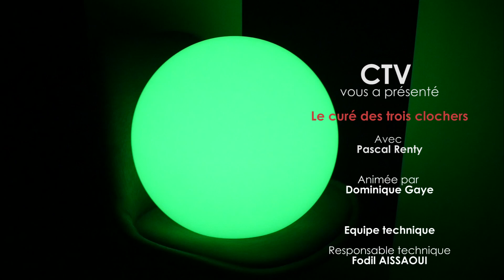Pascal Renty, St-Just-de Bretenières